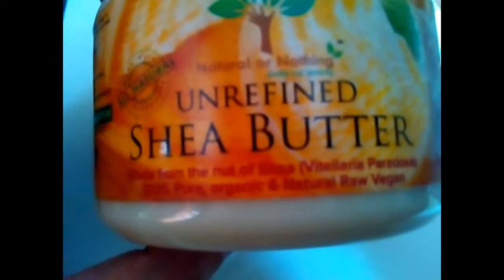100% Raw and unrefined shea butter review